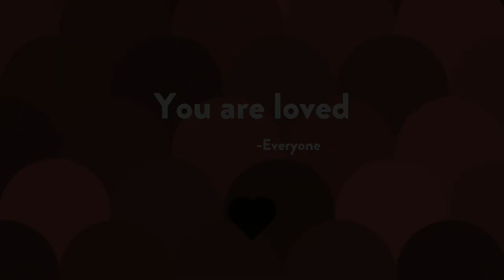Tribute for Mickey and Mike Morrissey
Anniversary Tribute for Mickey and Mike Morrissey